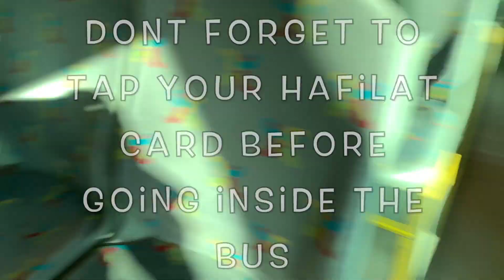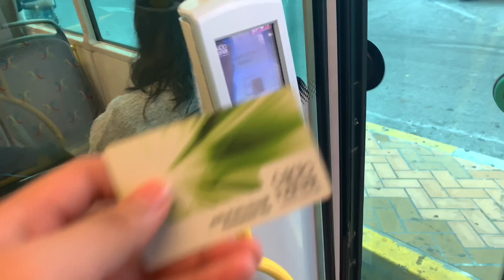HOW TO USE YOUR HAFILAT BUS CARD IN PAYING YOUR BUS FARE IN ABU DHABI UAE??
hi guys how are you doing? for todays vlog! i just want to share with you this wonderful experience that i haven't experienced in our own country!
on this video guys makikita ninyo kung gaano kadaling ang pagsakay ng bus and gaano kadaling mag bayad ng walang naniningil sayo.

sana ganto din sa pinas para hindi hassle sa both party! load ka nlng then tap para hindi mo na need mag handa ng mga barya and no more BARYALANGPOSAUMAGA hehe

share and like this video kung nagustuhan mo at kung gusto mo ding magkaroon ang pinas ng ganitong systema at bus.